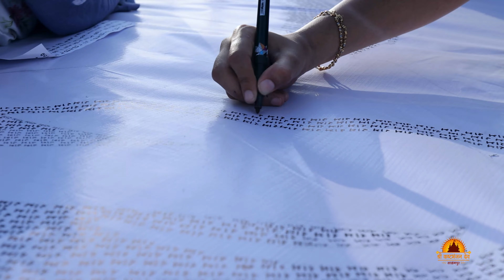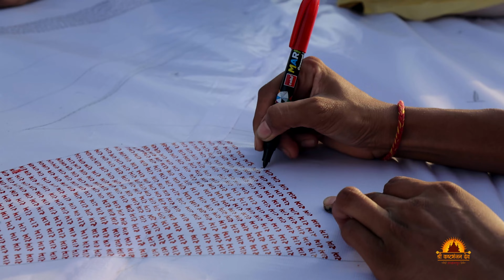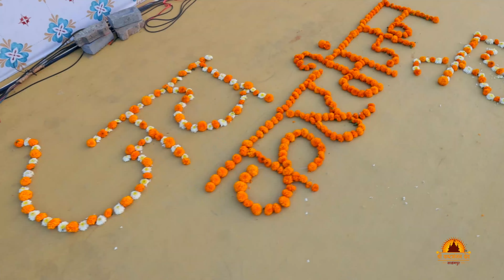Rangoli and Preparation | Hanuman Chalisa Yuva Katha - Surat | Day - 04 | P.Hariprakash Swami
Shree Hanuman Chalisa Yuva Katha - Surat | Hariprakash Swami

श्री हनुमान चालीसा युवा कथा - सूरत
तारीख 31 मई से 6 जून।
समय - रात 8:30 से 11:30
कथा स्थल - गजेरा ग्राउंड मोटा वराछा उत्राण, सूरत

चतुर्थ दिवस की पावन स्मृतियां.

पधारिए सूरत.
सूरत शहर श्री हनुमानजी महाराज की भक्ति रस में डूबने को तैयार है।
आइए श्री कष्‍टभंजन देव की दिव्य कथा को आमन्त्रित करने की सेवा में सहभागी बनें।